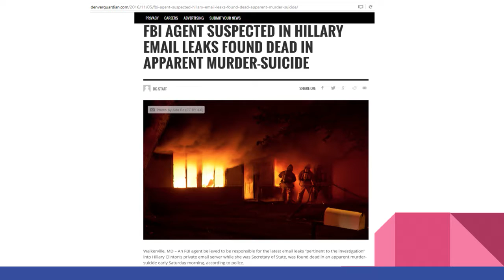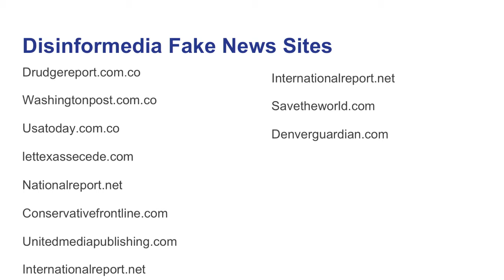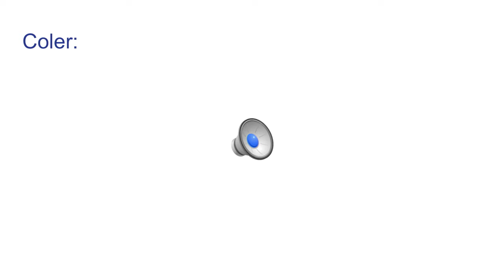Fake News Laura Sydell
February 24, 2017 at 4th Annual Lesbians Who Tech SF Summit in San Francisco.